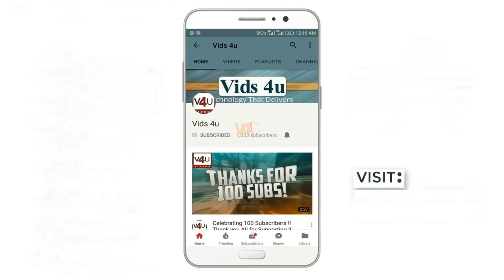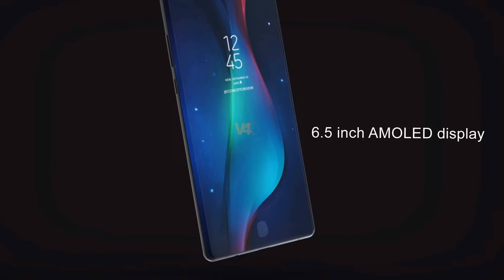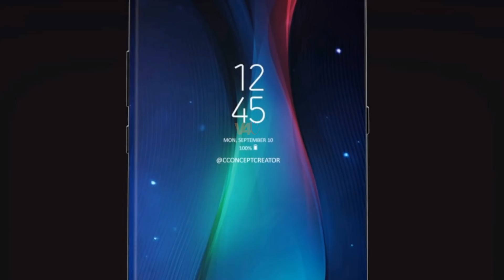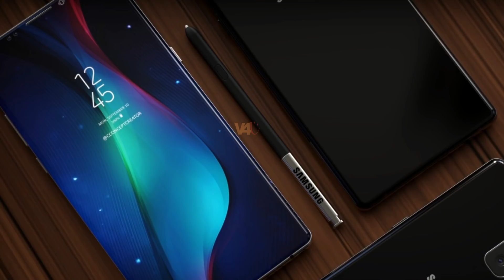Samsung Galaxy Note 9 New Update, Concept, Specifications, Price, Release Date, Camera, Leak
Samsung Galaxy Note 9 New Update, Concept, Specifications, Price, Release Date, Camera, Leaks

The Samsung Galaxy Note 9 is the next really big smartphone from Samsung now that it has launched the Galaxy S9 and Galaxy S9 Plus, and we've gotten our S Pen out to declare which rumors sound plausible and which are just wishful thinking.  This concept was presented on famous YouTube channel 'Concept Creators', I really prefer you to check out as well

The Galaxy Note 9 expected specification has a 6.5 inch AMOLED display, 6 / 8GB of RAM with 256GB / 512 GB of ROM, and will be powered by the Snapdragon 845 chipset. The stereo speakers are also rumored to be on the Galaxy Note9. The Note 9 camera will feature 12 + 12-megapixel dual primary camera with Samsung's own ISOCELL dual sensor, while the front camera is expected to be 8 megapixels, which will be accompanied by a 3D face recognition sensors. The body construction will be made of metal and Corning Gorilla Glass 5, while the entire device will be water and dust proof with IP68 certification.

The expected price could be around $1000 U.S dollars. Expected to unveil on mid 2018. There is no official word regarding release date and price for the device.

3. Amazon India ~

*Top 10 18:9 Display Killer Phones That You Can Buy Easy - 2018 phones: